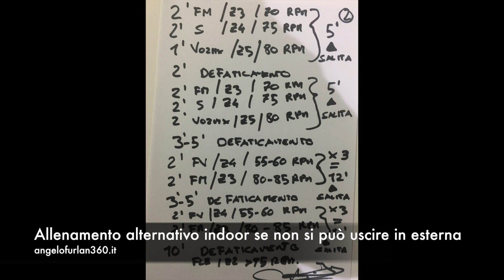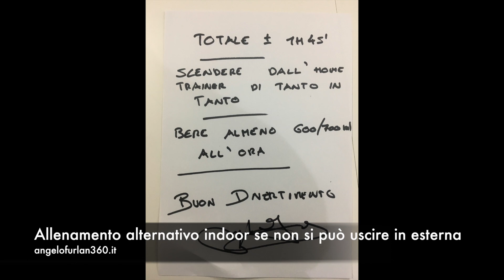Allenamento alternativo indoor in caso di pioggia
Un regalo da parte di Angelo.Da fare solo se molto allenati.